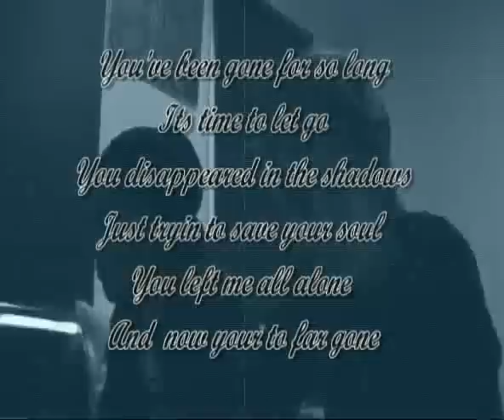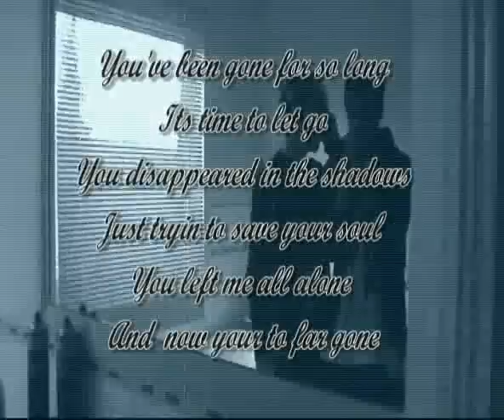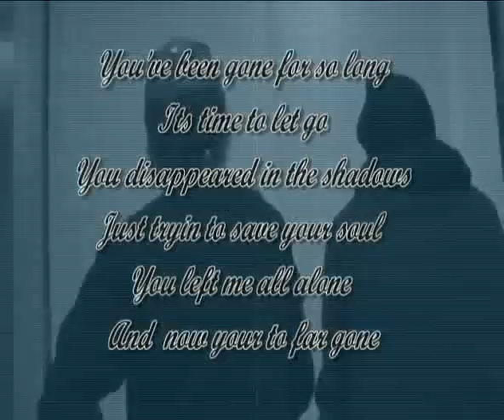Philly & Hendo "So gone"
"So gone" From the mixtape "2 Sides of a coin"